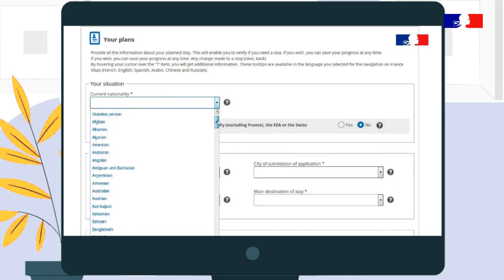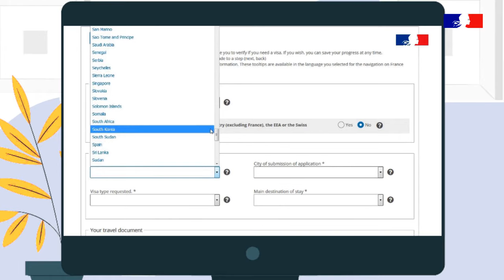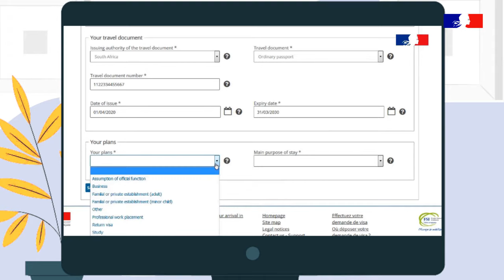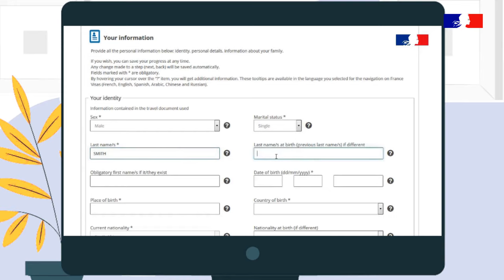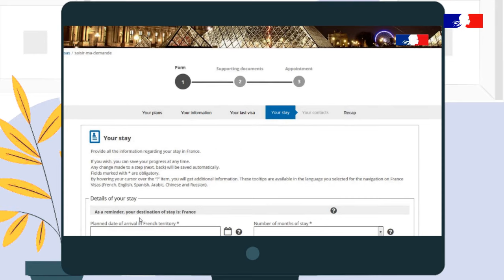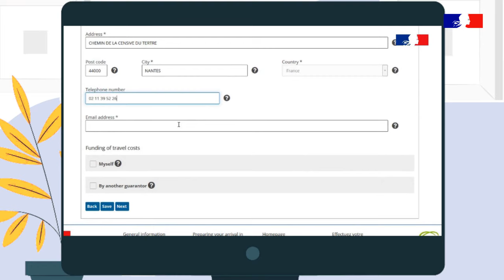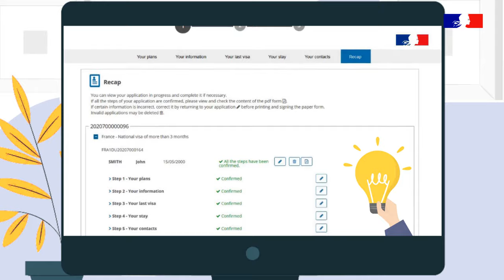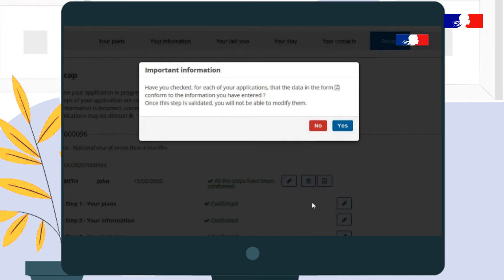France Visas : Complete your online application on France-Visas